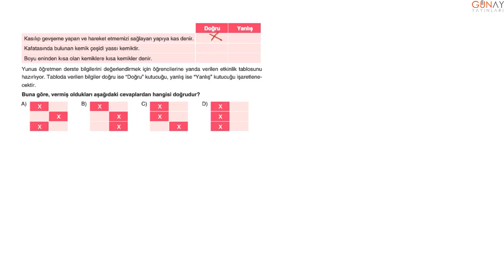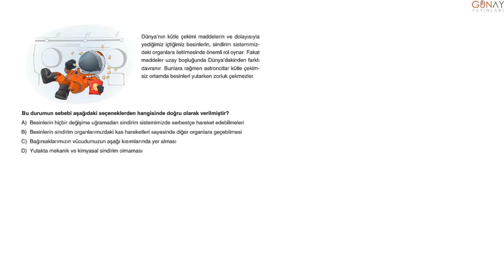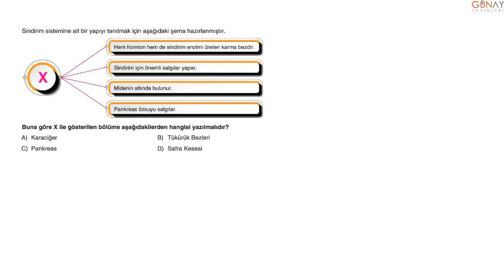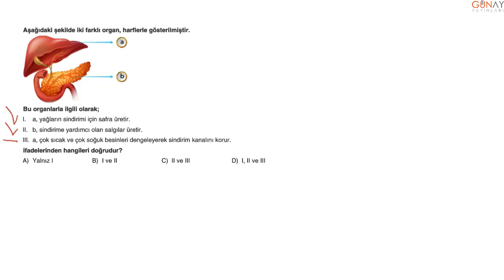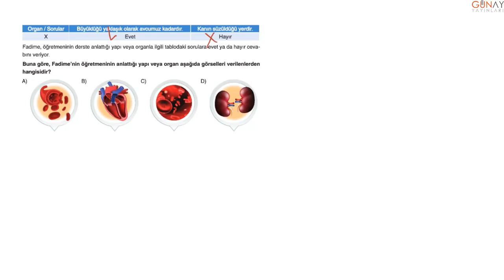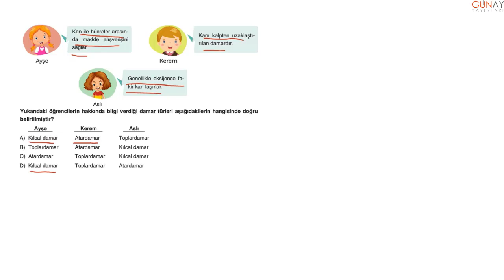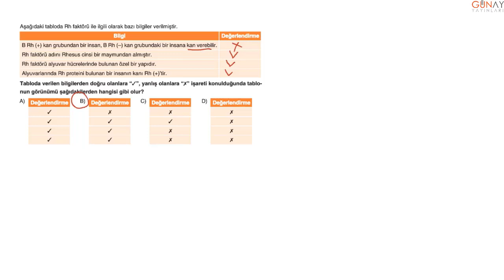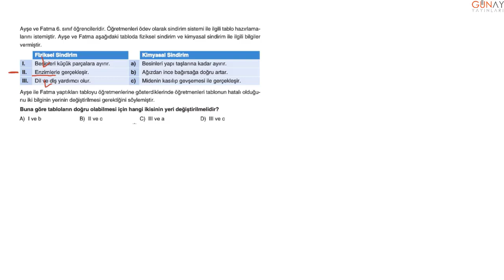Zoom Serisi 6.Sınıf Fen Bilimleri Soru Bankası 2.Ünite Tarama Testi 1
Zoom Serisi 6.Sınıf Fen Bilimleri Soru Bankası
2.Ünite